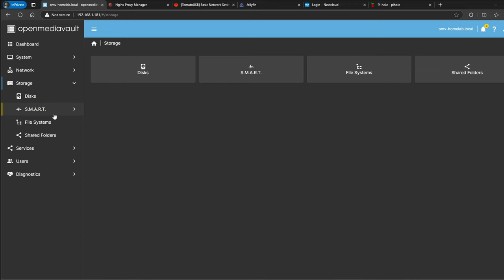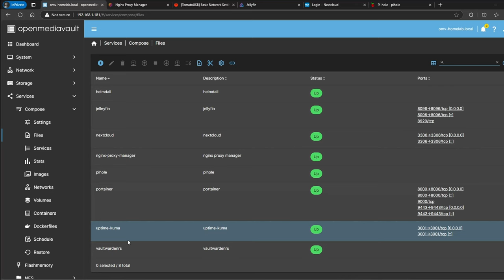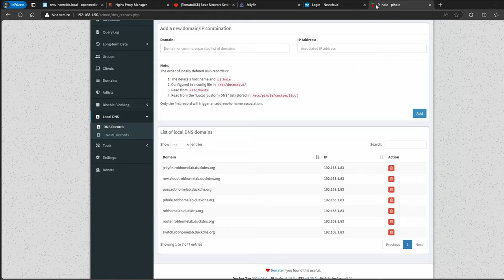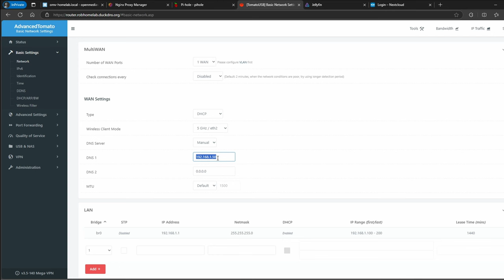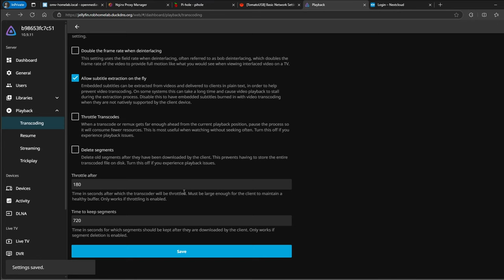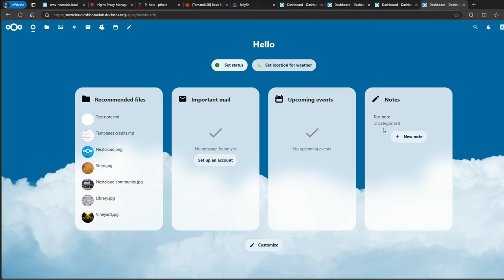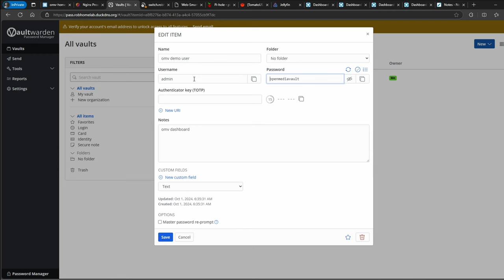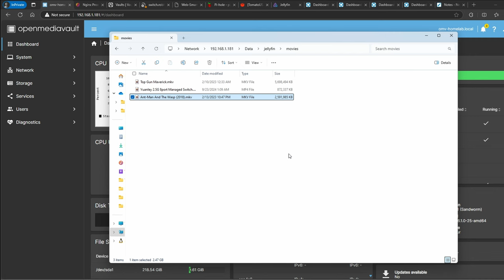Proof! You don't need the most expensive hardware to run your homelab!!!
The purpose of this video is to show you that you don't need expensive hardware to run docker containers, jellyfin and network share using smb. This can be the starting point for a homelab. The possibility are endless.

**Link to my GitHub where you can find docker yaml files**
(docker compose)

Sabrent USB 3.0 to SATA Dual Bay External Hard Drive Dock

Timeline
0:00 Intro
0:32 The configured environment
2:36 Containers running on docker compose
5:47 Nginx proxy manager brief explanation
7:57 Jellyfin hardware transcoding
11:22 Nextcloud container
12:25 Yuanley switch
13:58 Vaultwardenrs container
14:39 Ending